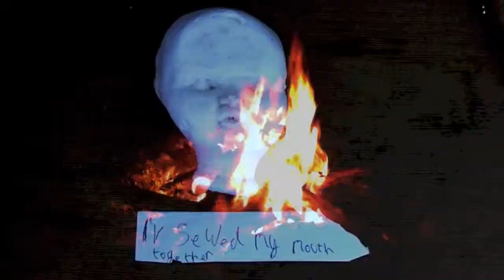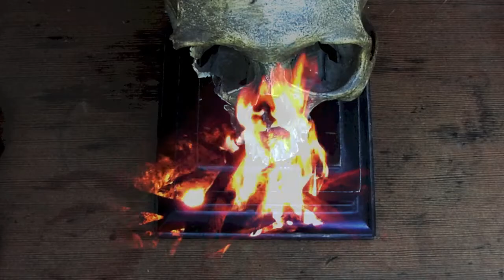Stuart Turner & The Flat Earth Society "Walking Through Snow (To Get To You)"